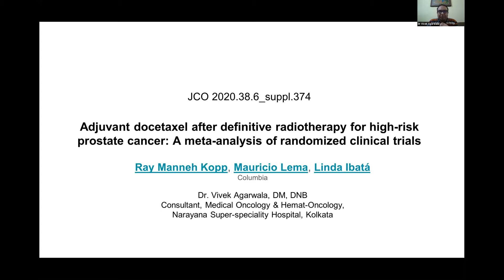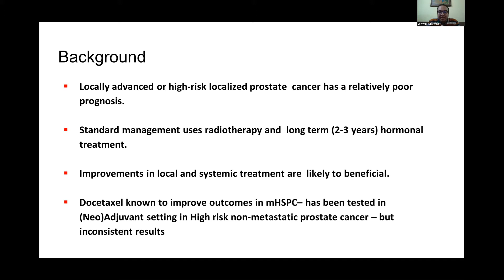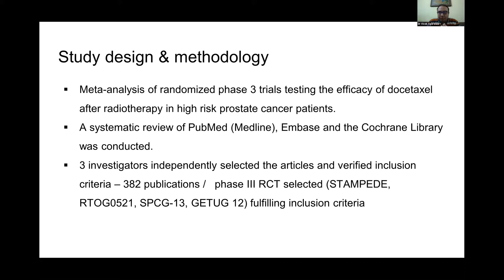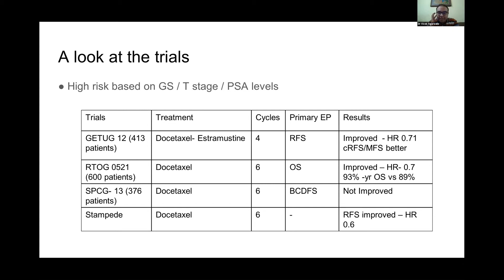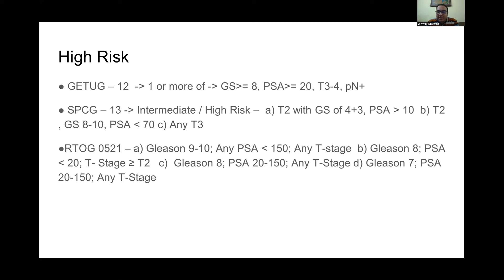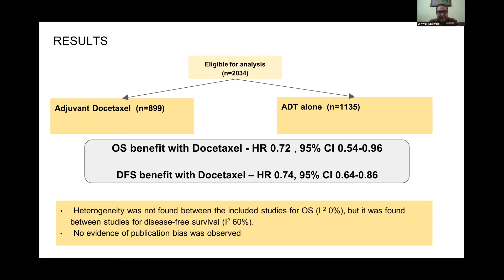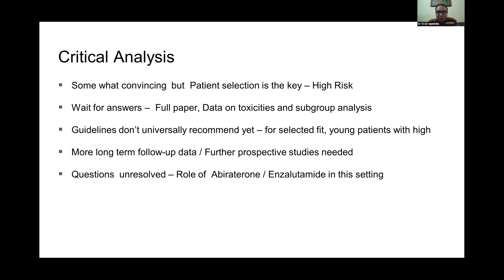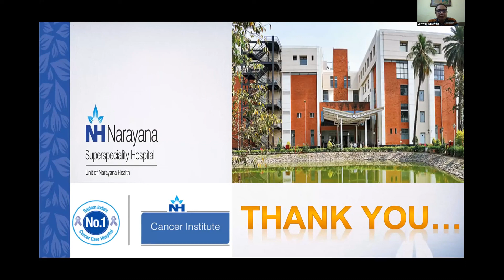Dr Vivek Agarwala | Adjuvant docetaxel after definitive radiotherapy for high risk prostate cancer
Cancer Research And Statistic Foundation organized a webinar "GU Conundrum" with the support of "Institute of Pulmonology Medical Research & Development" & "Sunrise Oncology Centre".